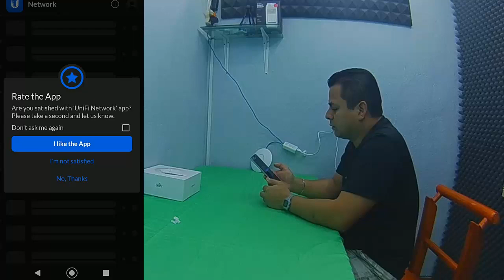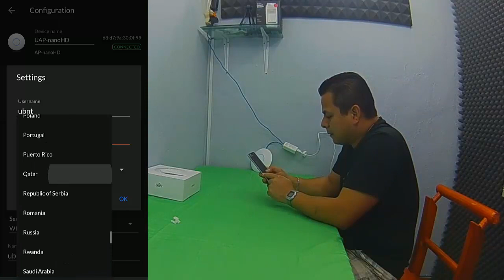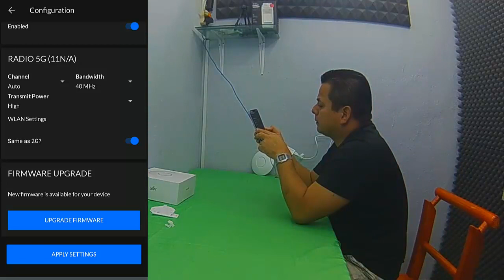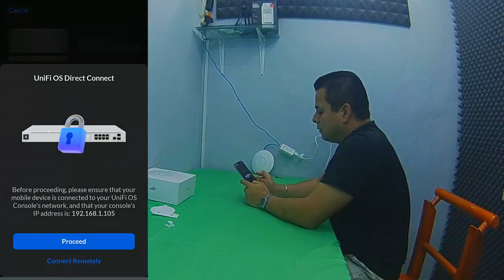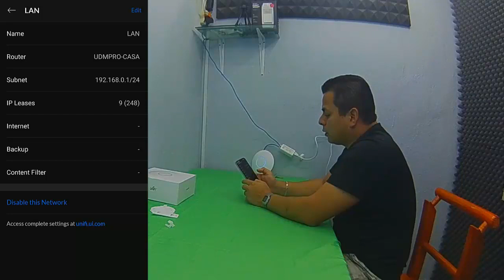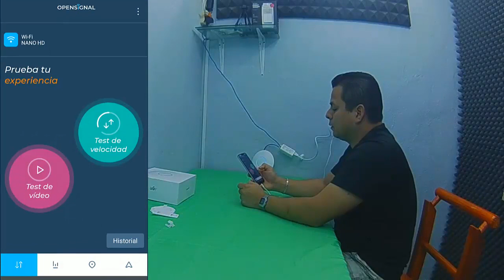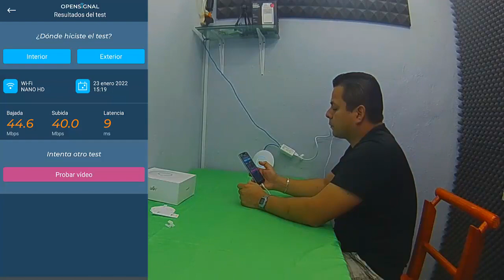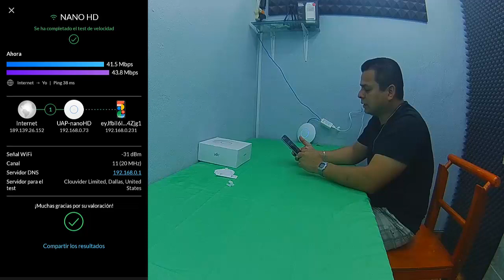NANO-HD DE UNIFI UN NUEVO PRODUCTO A PRESENTAR